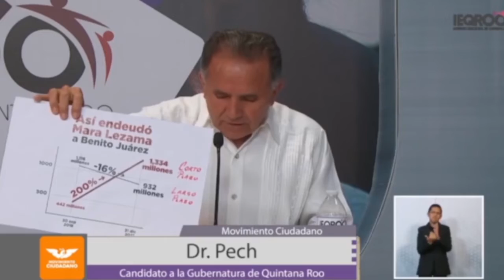Así fue... y así es.- Cápsula 1 / Opiniones